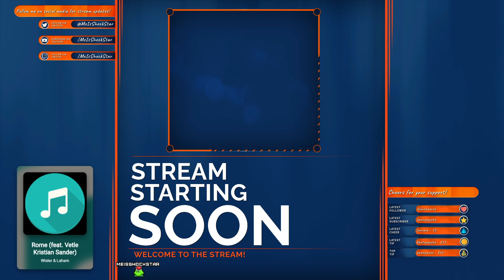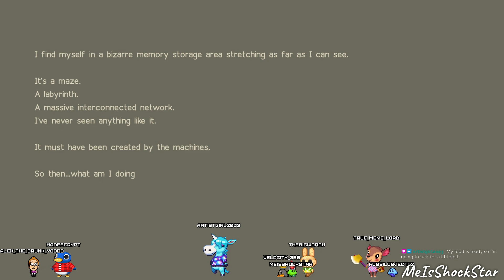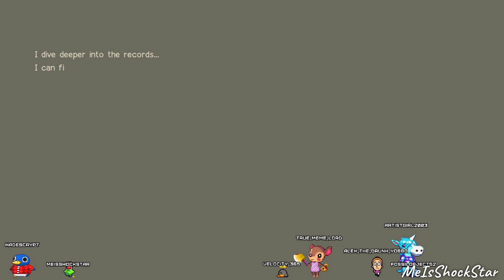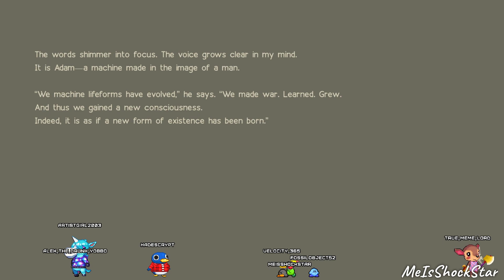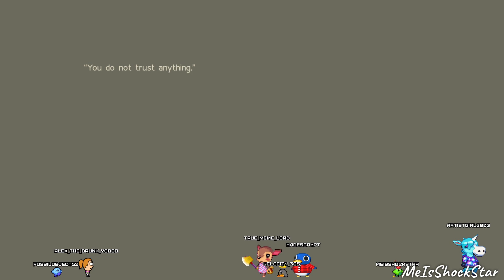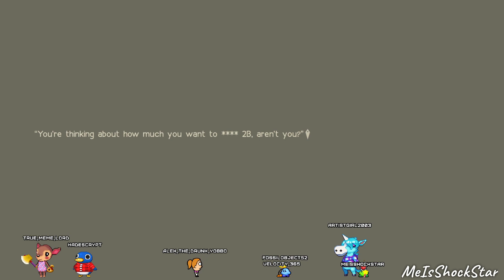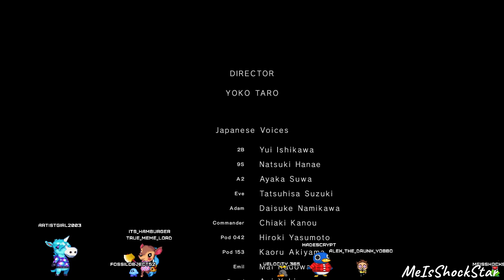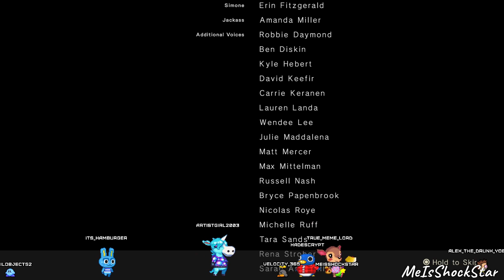Nier: Automata - Ep.4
Spark up that like button!!!

Extend the description!
Want to help the stream out? All the money I raise through donations will be put towards my goals and improving my setup to give you guys and gals a better experience!

You can write your own personal message to me and I will shout you out when you donate.

I'm also at these places!!!